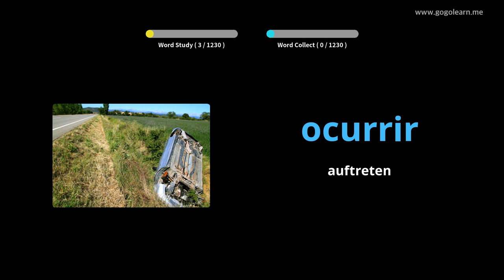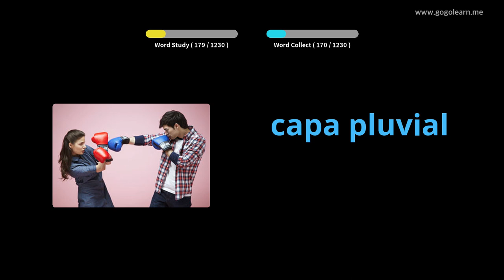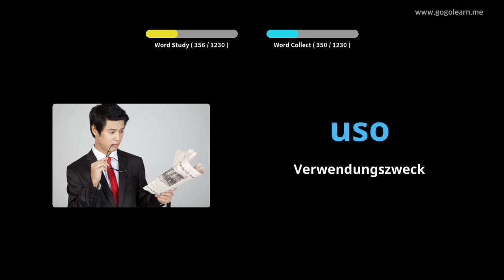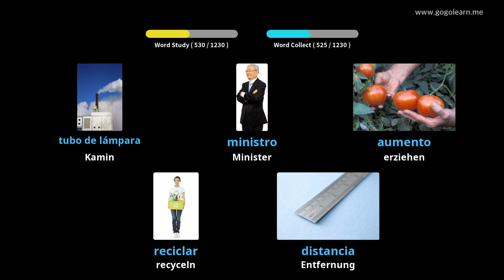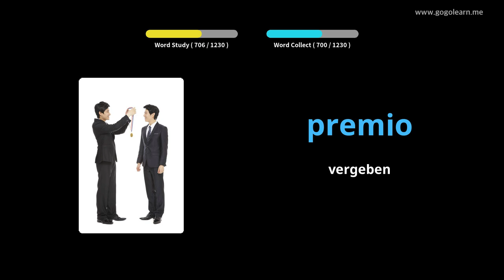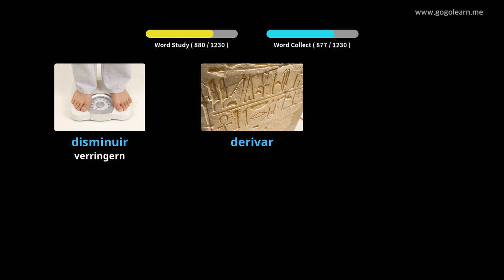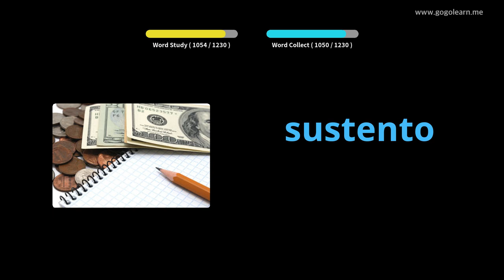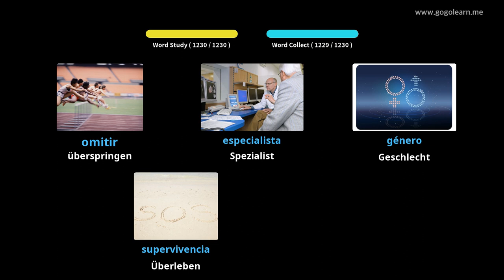Spanisch Lernen Durch Bilder |Spanisch Wortschatz Student | Golearn